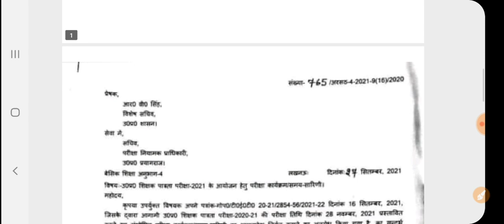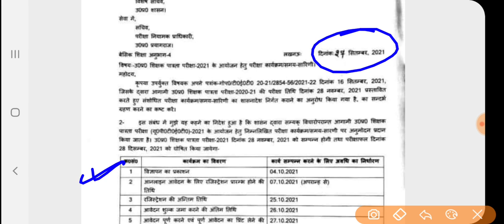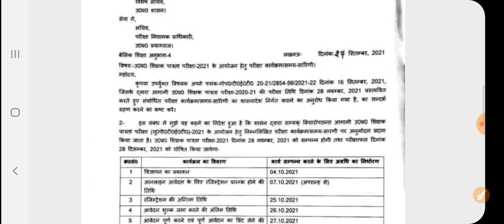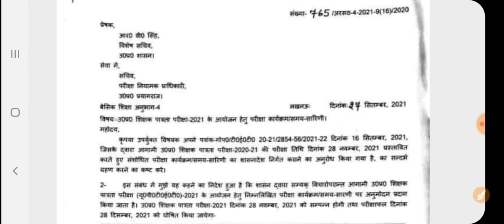UPTET 2021 परीक्षा शेड्यूल जारी। 28 नवंबर 2021 को आयोजित की जाएगी परीक्षा।